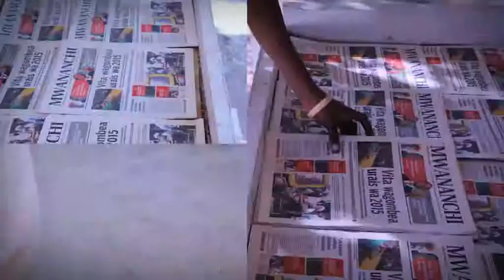Mwananchi Hekaheka TVC 2013 45 opt2finale 1